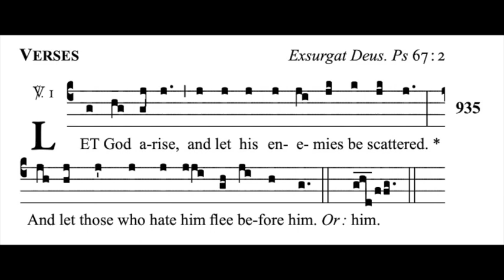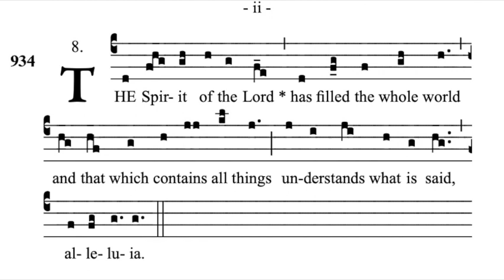Pentecost Entrance Antiphon by Fr Samuel Weber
sung by the choir of COTT